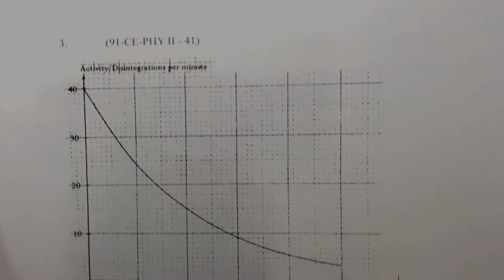Physics 1991 HKCEE MC 41 C